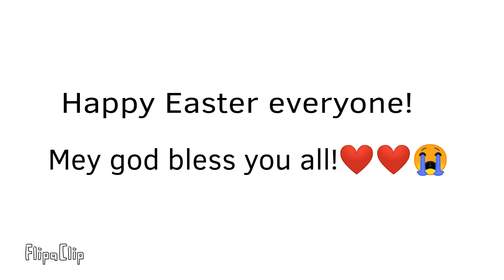Happy Easter everyone!❤